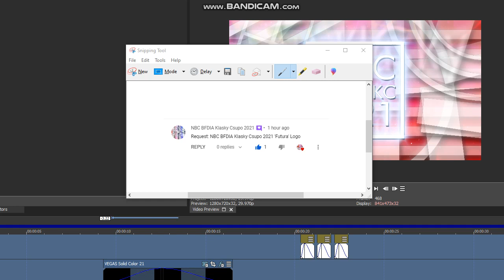Oh no.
NBK asked me for a Futura logo, yet he keeps attempting a fake nerf god move... WHAT THE FU--(coca cola espuma rage)